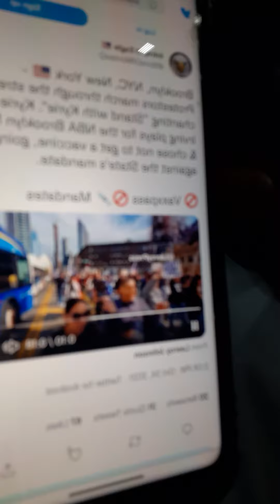They are Protesting in The Name Of Kyrie!!!